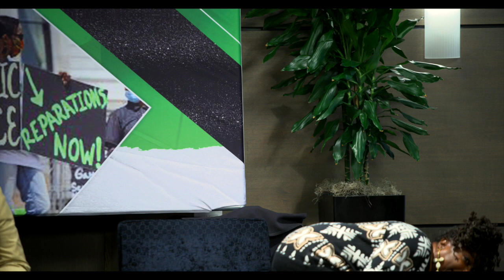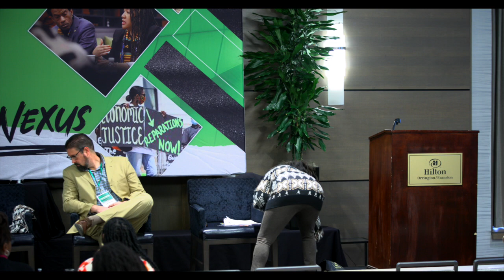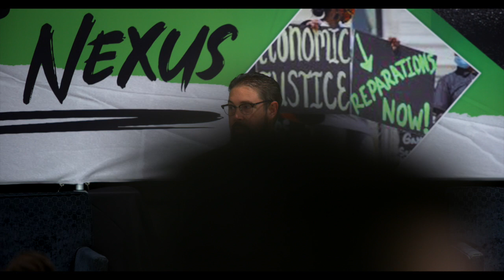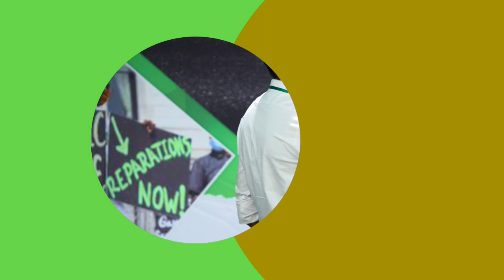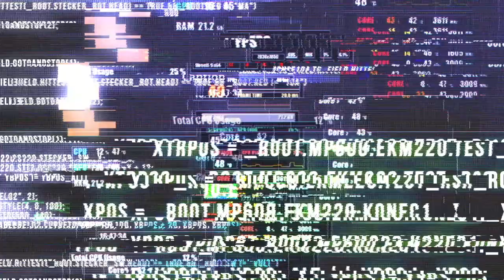Symposium 2023: Live Local Reparations Toolkit Technical Assistance and Support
● Funding the Work Liberation Ventures - Vikas Maturi and Trevor Smith
● Structuring the Harm Report - Dr. Guy Emerson Mount
● Allies and Coalition Building - Matt Feldman
● African American Redress Network - Linda Mann and
Justin Hansford
● Reparations Education Project - Nkechi Taifa